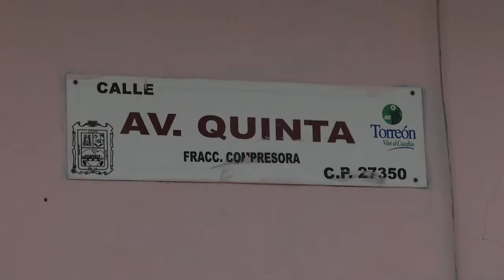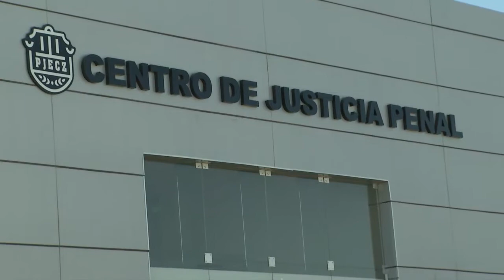Implicados en triple feminicidio, podrían alcanzar 80 años de cárcel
Torreón, Coah; Los dos hombres detenidos por su presunta responsabilidad en el triple feminicidio contra las hermanas Araceli, Cecilia y Dora, que laboraban para el Instituto Mexicano del Seguro Social, podrían purgar penas de 80 años en prisión.